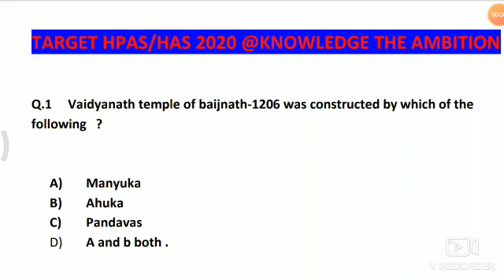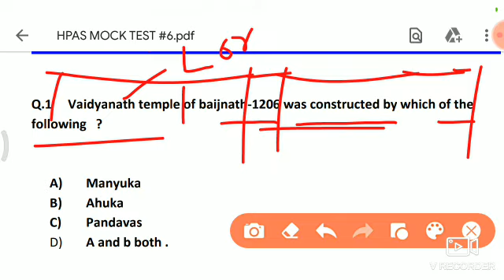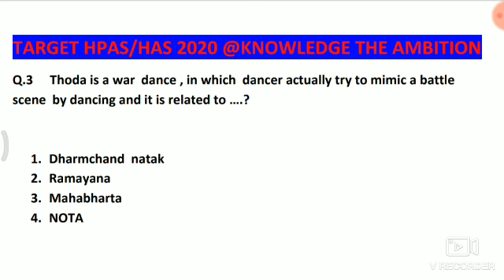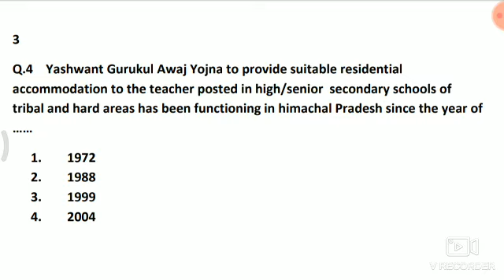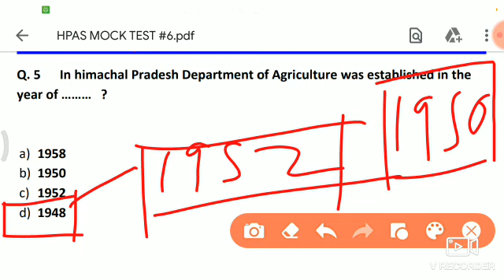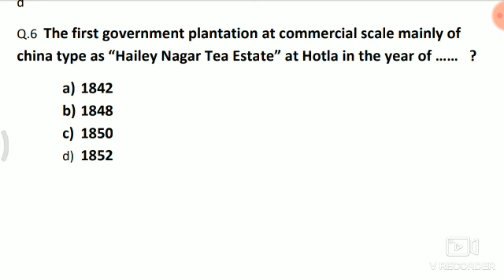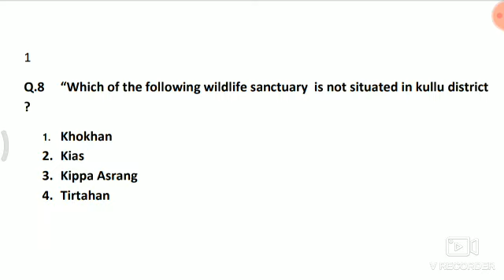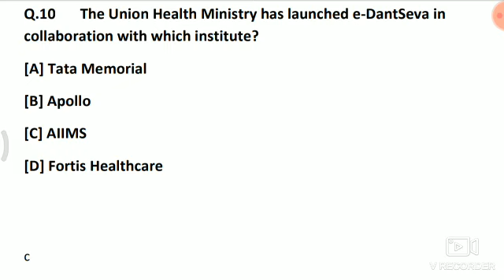HPAS MOCK TEST #6 || Target HPAS/HAS 2020 || Most important questions for HAS PRE 2020 || Alix Smith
Here you will get the complete coverage of :
1.
2.
3.
4.
5.
6.
7.